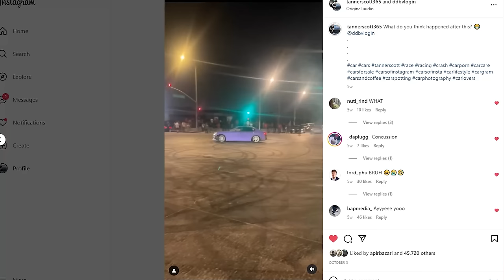INSANE Takeover CRASH / FAIL Compilation | Tanner Scott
Videos with timestamps below!

00:00
00:32 - Coming soon on
00:47
01:46
02:22
02:32
03:06
03:14
05:48
05:59
06:17
06:27
06:41
07:10
07:31 - Coming soon on
07:36

tannerscott Tanner Scott tanner Scott Tanner scott taner Scot Car meet Car Meet fight fights car meet fight crazy burnouts burnout police wild beatup McClaren JDM muscle AMG exotic Mercedes AMG Supra Toyota Supra Toyota Supra MK4 car cars must watch karen wrench throwing at a car meet fight at a car meet car car meets throws wrench at a car Fight